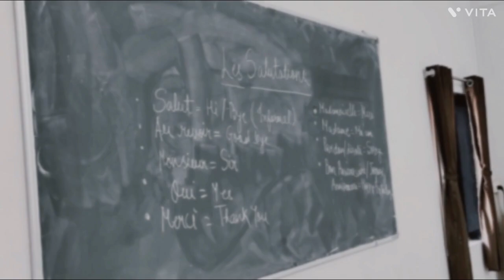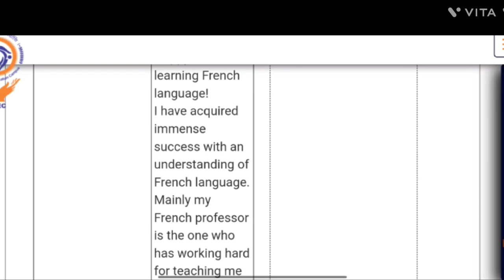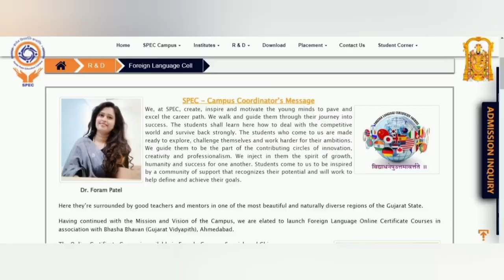SPEC’s FLC – Glimpse of Batch 1 (French)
Foreign Languages Online Certificate Courses at SPEC
(French – German –Spanish –Chinese –English)
Cast: Pankti Lakhani/Aamena Nadeem/Hemang Bhindi/Shailendra Raj/Sahil Yawalkar/Nikhil Hire/Kishan Vasani/Himanshu Manani/Akshit dholu/Bhavik Rudani/Tejas Dholu/Kuldeep Patel/Anushka Pal
Script Writing by: Pankti Lakhani (T.Y.B.Sc.-BT) //Mentored by: Ms. Hetal Shah, SPIAS
Concept and Guidance: Dr Foram Patel, FLC, Head and Convener, SPEC